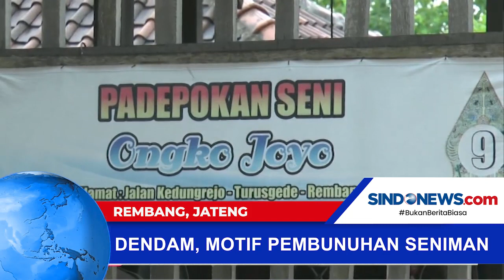Misteri Pembunuhan Satu Keluarga Seniman